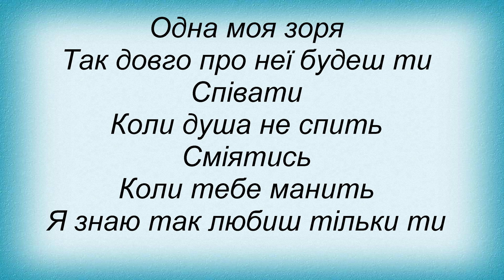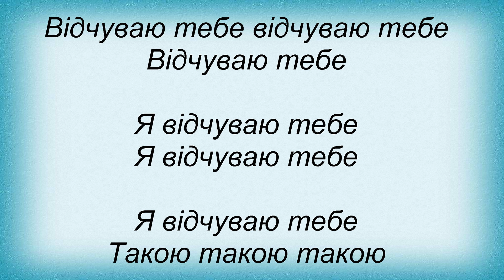Слова песни Океан Эльзы - Відчуваю